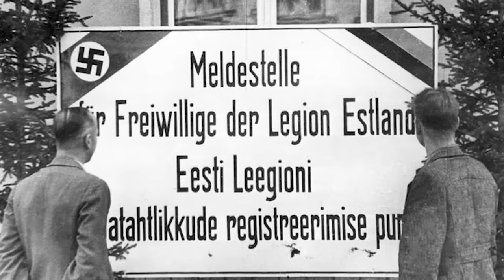Ukrainian, Yugoslav and Baltic Nazis? - ϟϟ Foreign Fighters Part 2 - WW2 Special Documentary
Across Europe, non-Germans are filling the ranks of Heinrich Himmler’s forces. These foreign fighters certainly don’t meet the racial standards of the SS but times are tough and the Reichsführer-SS needs warm bodies. So, does that mean Himmler’s given up on the idea of a Germanic master race? Not at all. And he uses all sorts of twisted esoteric logic to justify his latest moves.

Hosted by: Spartacus Olsson
Director: Astrid Deinhard
Producers: Astrid Deinhard and Spartacus Olsson
Executive Producers: Astrid Deinhard, Indy Neidell, Spartacus Olsson
Creative Producer: Marek Kamiński
Community Management: Ian Sowden
Written by: James Newman
Research by: James Newman
Map animations by: Daniel Weiss
Map research by: Sietse Kenter
Edited by: Miki Cackowski
Artwork and color grading by: Mikołaj Uchman
Sound design by: Marek Kamiński

Colorizations by:
Mikołaj Uchman

Image sources:
Bundesarchiv